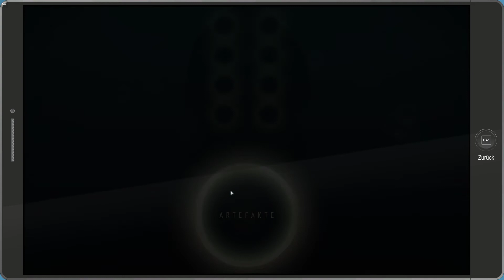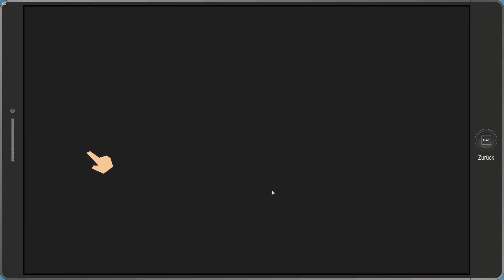Alle Skills vereint! - South Park: DrZ #24 - 💻💻 - Wunderarsch Homecoming - TJJ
► ◄ JimyJoule, das sind Ron aka Grunzerker aka GunslingerXIII, Kai aka Kaizar und Jimy aka JimyJoule. Wir sind Halbgötter des Let´s Play, verrückt und komisch bringen wir euch unseren Mist auf die große Leinwand Youtube!! ► ◄

-- Alle Rechte für dieses Spiel liegen bei: Ubisoft//Ubisoft San Francisco//South Park Digital Studios--